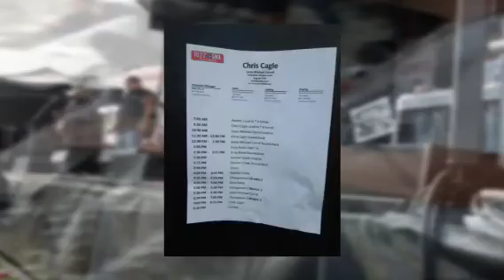'GNA Summer Picnic Slideshow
Summer concert on 1077 GNA in Albany, NewYork